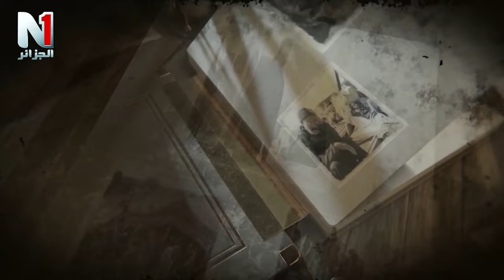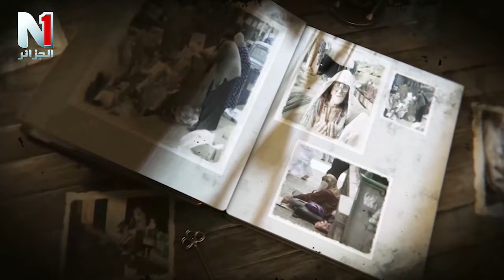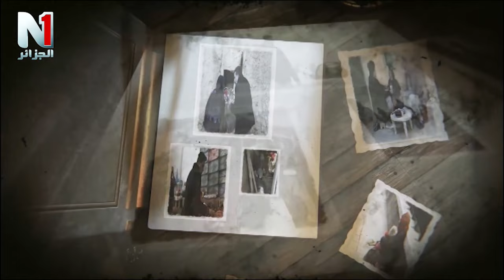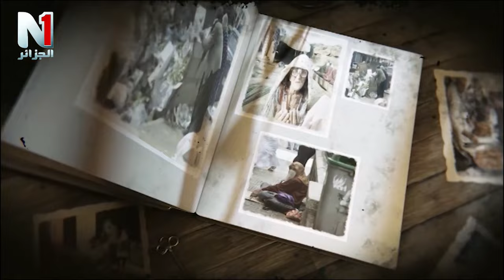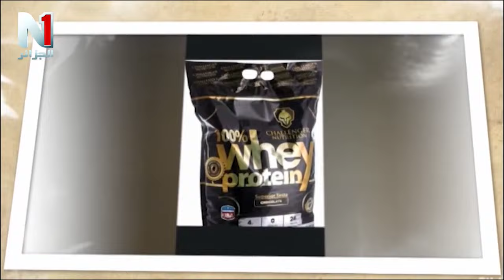برنامج الرحمة: الفقر و الحرمان و رغم ذلك والدين مزال واقفين على ولادهم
ALFADDM©